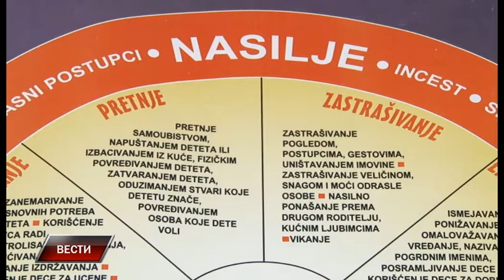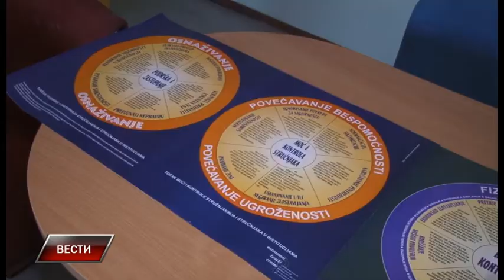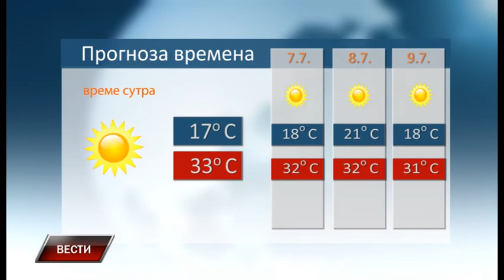Vesti 5 7 2017